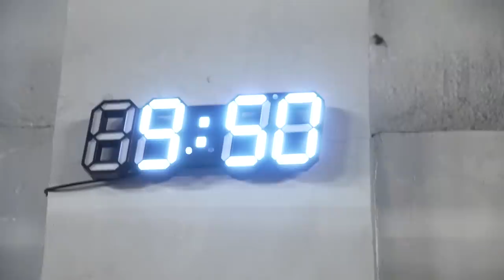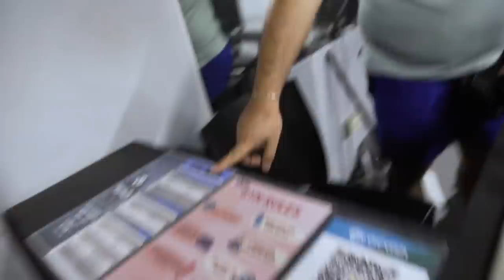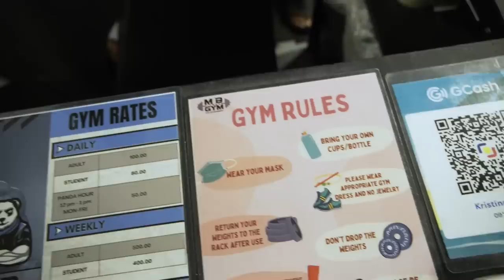Rare Gym Experience | Back Training w/ Stanley